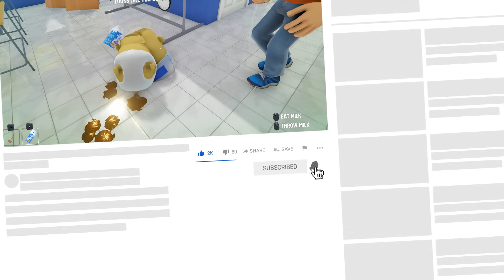EL BEBÉ INUNDA LA GUARDERIA en Who's Your Daddy